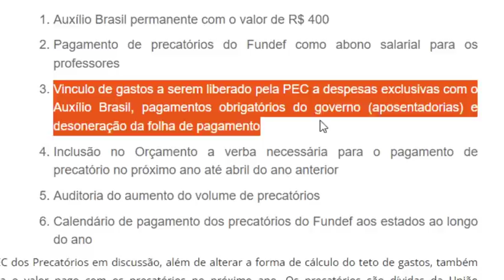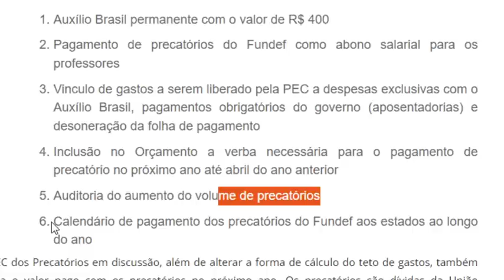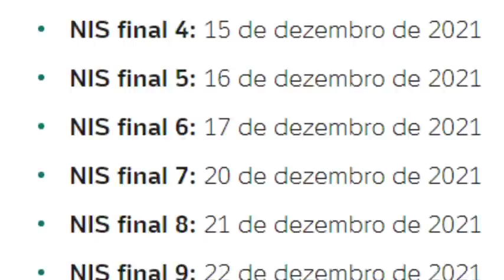👀VEJA AS MUDANÇAS DA PEC 23! Com 6 alterações FICARÁ assim: R$400 PERMANENTE E PAGAR DIFERENÇA R$!✔💰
SIGA O INSTAGRAM @blogalexsilva - O Comunicador, Radialista, Pesquisador e Publicitário Alex Silva, explica neste vídeo sobre: 👀VEJA AS MUDANÇAS DA PEC 23! Com 6 alterações FICARÁ assim: R$400 PERMANENTE E PAGAR DIFERENÇA R$!✔💰 RetroativoDeNovembro DiferençaDoReajuste17.84% AuxílioBrasil QueroProrrogaçãoDoAuxílioAtéDezembro2021 GásDosBrasileirosAprovado ValeGásAprovado SenadoVotaLogoNaPec AlexSilvaSilvaExplicaTudo Veja agora com todos os detalhes nesse vídeo. E mais: Você joga FREE FIRE? Esse canal eu SUPER RECOMENDO: Trainee Player